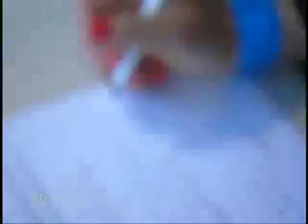Sarah Lenore Before he cheats - America's Got Talent 2008